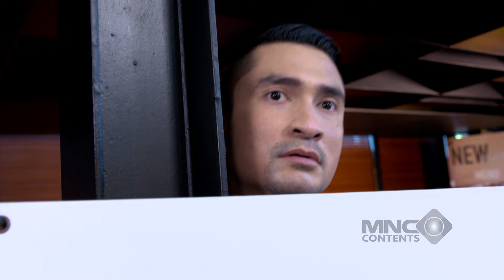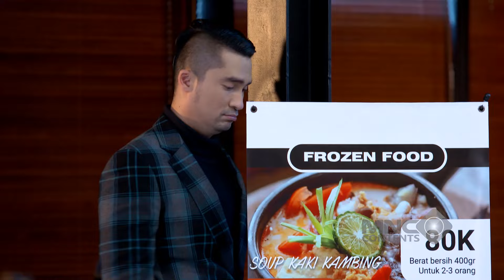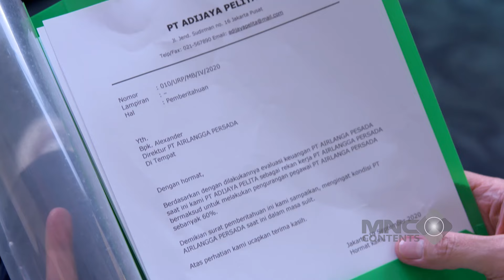OM REYMOND LANGSUNG CEMBERUT LIAT NAWANG DIDEKATI OM OM - PUTRI UNTUK PANGERAN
Namun, Putri harus menerima tataran senior tampan di kampusnya sebab ia melakukan kesalahan yang tak disengaja. Pangeran (Verrel Bramasta) tak kunjung usai menjahili Putri sebab dirinya masih tidak terima atas apa yang telah Putri lakukan sampai akhirnya suatu kejadian mengubah pandangan Pangeran terhadap Putri.